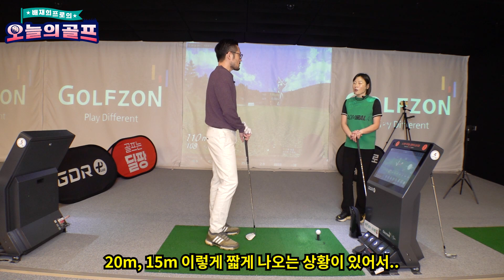겨울 시즌 가장 먼저, 꾸준하게 연습해야 하는 정말 중요한 동작~![골프레슨]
오늘의 레슨 노트

1. 피칭이 정타가 나오지 않고 거리도 들쑥날쑥하다면..
-짧은 거리에서 실수가 많이 나오는 분들은 임팩트 순간 이미 다운스윙에서
힘이 들어가 있는 경우가 많아요~ 이런 경우에는 영상을 보면서 두 클럽 정도
긴 클럽으로 두 번 정도 거리를 맞춰서 가볍게 쳐보고 다시 원래 클럽으로 풀 스윙~
이렇게 반복해 주시면 다운스윙때 세게 치면 안 되는 느낌을 알 수 있고 헤드를
내려놓는 느낌으로 짧은 클럽을 툭툭 내려놓을 수 있을 거예요~!

2. 볼의 위치에 따라서 문제가 나올 수도 있나요!?
-볼을 보통 왼쪽에 두게 되면 채가 내려오면서 맞지 않고 올라가면서 즉 최저점을
지나면서 맞게 되고 이 부분이 짧은 클럽은 실수를 줄일 수 있어요~ 중간이나
오른쪽에 공을 두는 분들은 영상을 보면서 가능하다면 왼쪽으로 옮겨 보세요~!

3. 애매한 거리에서 클럽 선택 방법은!?
-연습량이 적은 골퍼분들은 한 클럽 길게 잡고 80%의 스윙으로 치는 것이 더 편하고
큰 실수를 줄일 수 있고 또 다른 방법으로는 긴 아이언을 평상시보다 조금 짧게 잡고
다 쳐주는 방법~! 두 가지 모두 연습해 보고 나에게 맞는 방법을 선택해 주세요!